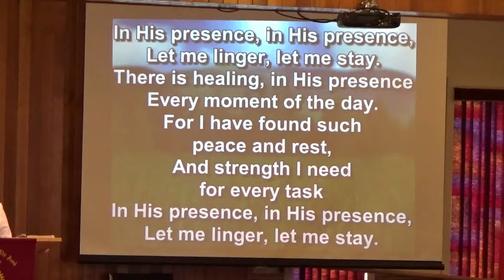Appeal, In His Presence